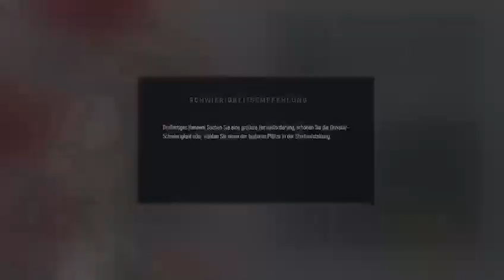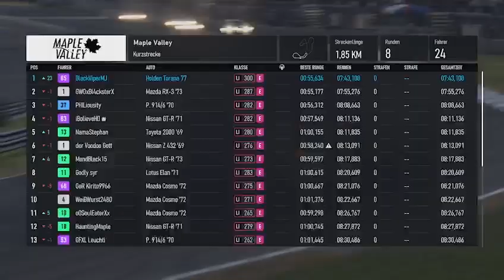Let´s Play Forza Motorsport #57 -Kyalami Grand Prix Circuit